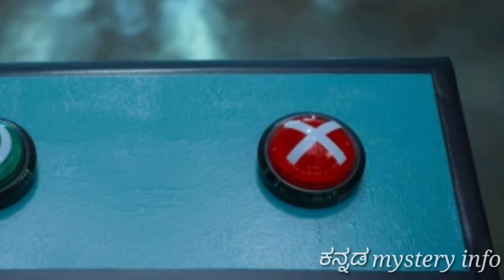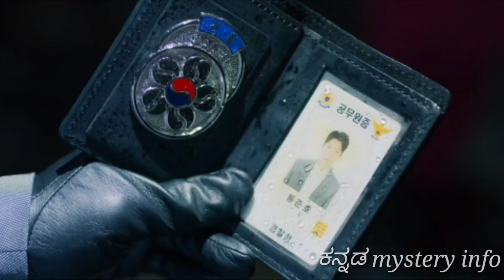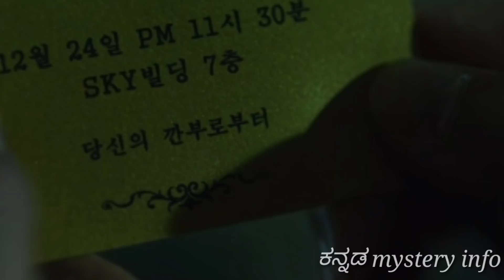Squid Game (2021) Explained in Kannada | Season 1 Full Episodes In kannada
Squid Game (Korean: 오징어 게임; RR: Ojing-eo Geim) is a South Korean survival drama television series streaming on Netflix. Written and directed by Hwang Dong-hyuk, it stars Lee Jung-jae, Park Hae-soo, Wi Ha-joon, Jung Ho-yeon, O Yeong-su, Heo Sung-tae, Anupam Tripathi, and Kim Joo-ryoung.[2] The series, distributed by Netflix, was released worldwide on September 17, 2021.[3][4]

The series centers on a contest where 456 players, drawn from different walks of life but each deeply in debt, play a set of children's games with deadly penalties for losing for the chance to win a ₩45.6 billion prize.[a] Hwang had conceived of the idea based on his own economic struggles early in life as well as the class disparity within South Korea. Though initially scripted in 2008, Hwang had been unable to find a production to support the script until Netflix around 2019 found interest as part of their drive to expand their foreign programming offerings. Hwang wrote and directed all nine episodes himself.

Squid Game received generally positive reviews. Within a week of its release, it became one of Netflix's most-watched programs in several regional markets.